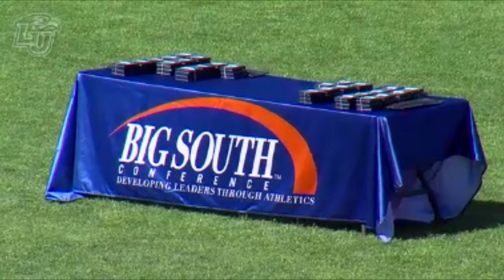Top 10 Liberty Athletics Moments of 2013: #7 Jacy Christiansen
Liberty trailed Coastal Carolina by 2.25 points (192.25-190) in the women's team standings entering the penultimate event, the 5K. However, the duo of Kanagy and Christiansen enabled the Lady Flames to turn the tables. Kanagy maintained second place throughout the race, running an outdoor personal-best and ECAC-qualifying time of 17:14.83.  Meanwhile, Christiansen made a powerful charge through the field during the final laps, ending up third and cutting 20 seconds off of her 5K personal best. The sophomore, who now ranks No. 5 in program history with her 17:26.20 effort, helped Liberty outscore Coastal Carolina, 14-1, and seal the team victory.